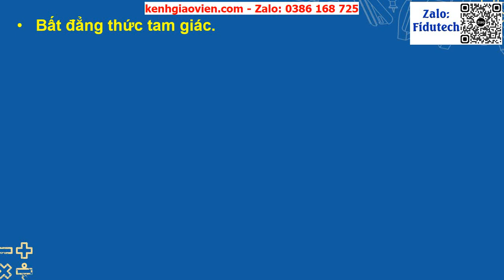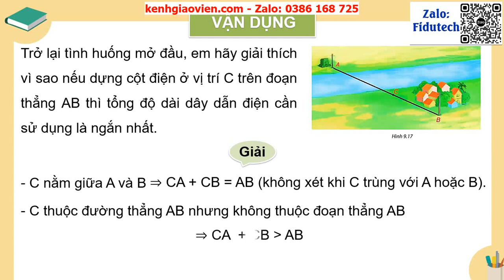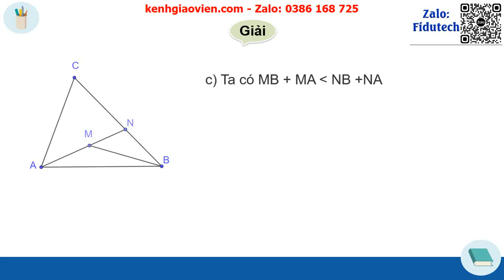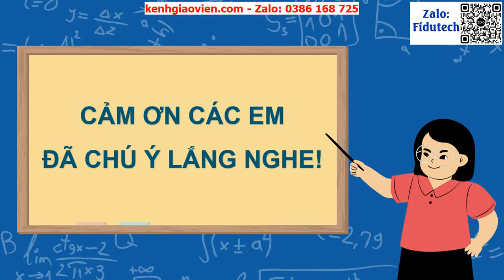Giáo án powerpoint bài 33: Quan hệ giữa ba cạnh của một tam giác | GAĐT toán 7 KNTT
Phía trên là giáo án Powerpoint hay còn gọi là giáo án điện tử, giáo án trình chiếu bài 33: Quan hệ giữa ba cạnh của một tam giác | Sách Toán 7 kết nối tri thức. Giáo án được làm hướng tới phong cách hiện đại, đẹp mắt để tạo sự hứng thú cho học sinh.
Ngoài ra, chúng tôi có đầy đủ giáo án powerpoint các bài khác trong chương trình sách giáo khoa Toán 7 kết nối tri thức. Tin chắc rằng: Khi sở hữu bộ giáo án này, việc dạy của thầy cô sẽ trở nên nhẹ nhàng và đạt hiệu quả tốt.